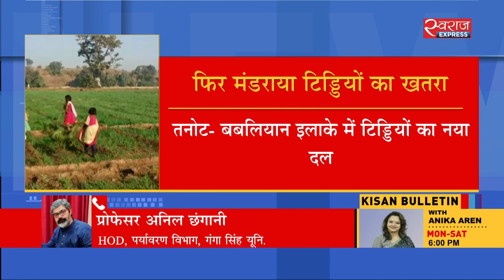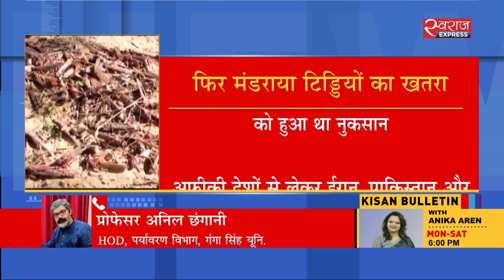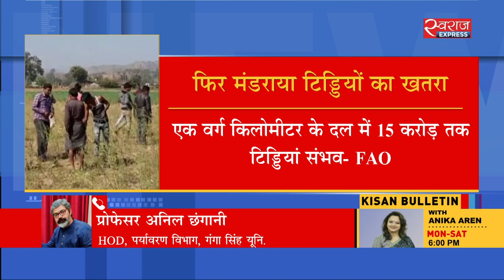Kisan Bulletin : कोरोना से लड़ाई में खट्टर सरकार का बड़ा फैसला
हरियाणा में किसानों और आढ़तियों को मिलेगा 10 लाख का बीमा कवर, कोरोना संकट के बीच फिर मंडराने लगा टिड्डियों का खतरा और एमपी में खरीद केंद्रों पर किसानों से धांधली का मामला.